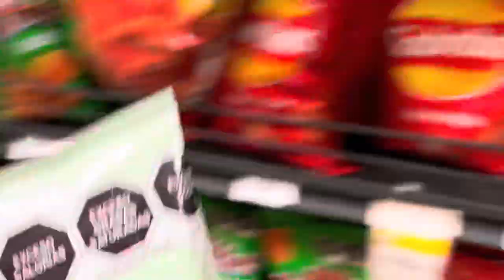Acompáñenme un VIAJE pequeño (VLOG) / Magali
Holi, ¿Cómo están? Espero que muy bien.

Este viaje fue un poco pequeño, sin embargo quise documentar esta mini salida. Espero les haya gustado, cuídense c: